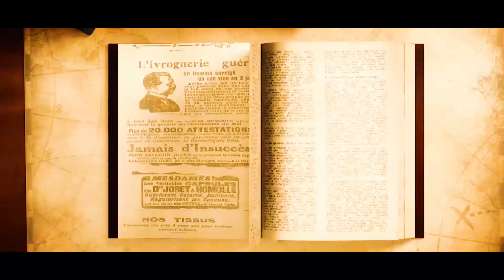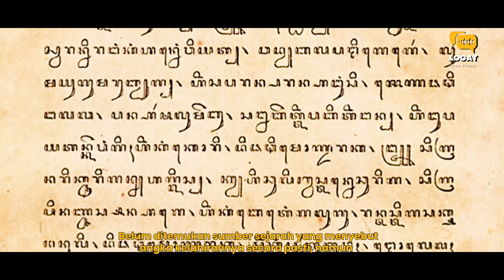Pejuang Maritim Perempuan dari Jepara Ratu Kalinyamat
Penulis berkebangsaan Portugis DiegoDeConto menjuluki Sang Ratu sebagai “Ratu Jepara yang gagah, berani dan berkuasa”. Ratu Kalinyamat adalah tokoh wanita Indonesia yang penting peranannya pada abad ke-16. Ia menjadi tokoh sentral yang menentukan dalam pengambilan berbagai keputusan. Selama 30 tahun berkuasa, diatelah berhasil membawa Jepara pada puncak kejayaannya.
Sejak terjadinya konflik perebutan tahta di Demak, tokoh historis legendaris ini muncul dalam panggung sejarah Indonesia, khususnya sejarah Jawa. Popularitasnya jauh melebihi Sultan Prawata Raja Demak keempat. Kiprah Sang Ratu dalam menghadapi Portugis misalnya, memberikan pelajaran tersendiri bagi bangsa ini akan arti persatuan dan kesatuan. Meski kala itu Pancasila belum lahir sebagai lambang negara, Bhinneka Tunggal Ika pun belum muncul, namun Ratu Kalinyamat telah memperlihatkan semangat dan arti sesungguhnya dari semboyan pengikat semua elemen bangsa yang majemuk ini.
Karena kecerdasannya, sejak masih gadis dia memperoleh kepercayaan untuk memangku jabatan Adipati Jepara. Kala itu wilayah kekuasaannya meliputi Jepara, Pati, Kudus,Rembang, dan Blora. Sang Ratu ini lah yang mendirikaan kerajaan kecil di Mantingan, Jepara, Jawa-Tengah. Walaupun ia seorang wanita, putri Raja Demak ini dapat bersikap jauh lebih arif dibanding penguasa dan pola pikirnya jauh melampaui zamannya. Ratu Kalinyamat diperkirakan meninggal pada tahun 1579 disemayamkan di Komplek Makam Masjid Mantingan, Jepara